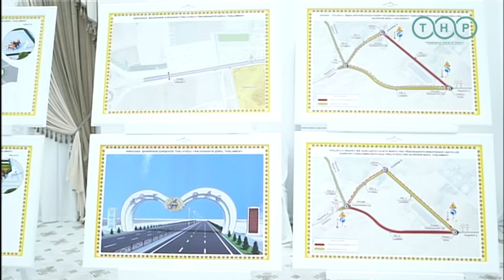В Аркадаге построят новый парк «Saglyk»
В ходе рабочей поездки в город Аркадаг Национальному Лидеру туркменского народа были продемонстрированы проекты строящихся и запланированных к возведению в новом городе парков, многофункционального стадиона и объектов дорожно-транспортной системы. Об этом сообщил МИЦ.

Ознакомившись с представленными проектами, Национальный Лидер туркменского народа сделал некоторые замечания и внёс  соответствующие коррективы.

Герой-Аркадаг также ознакомился с проектом парка «Saglyk”, запланированного к возведению в новом городе, осмотрел виды скульптур коней.

Также Герой-Аркадаг заслушал информацию об особенностях объектов дорожно-транспортной инфраструктуры города Аркадаг, столбов  освещения, запланированных к  установке вдоль улиц, и других средств.

Затем Национальный Лидер туркменского народа, Председатель Халк Маслахаты провёл здесь рабочее совещание, в ходе которого были рассмотрены вопросы возведения объектов  в рамках второй очереди застройки города, и обеспечения жильём его жителей.

Герой-Аркадаг поручил обеспечить внедрение инновационных и нанотехнологий на всех объектах и в жилых домах нового города, а также совершенствовать деятельность в этой сфере.